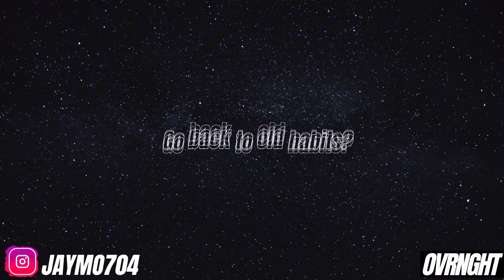How I Helped My Client Lose 100 pounds Naturally Part 1.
On today’s video I’m going to be sharing how I helped my online coaching client lose over 100lbs in less than a year. This is a 3 part series. First we have to talk about mindset. Because with out the proper mindset you will be doomed to fail and not reach your fitness goals or any other goal.

If you are looking to finally jumpstart your fitness journey fill out the form below and let’s see if I’m able to help ⬇️.

🚨//Wanna lose weight and/or build muscle?

Thanks again for rocking with me. If there’s anything you want me to cover here on the channel don’t hesitate to let me know.

⚡️Thereadbeast
JMO50 for $50 dollars worth of Bonus items with the Essential or Premium Subscription

Sign up with Uber and earn $1,060, guaranteed, after completing your first 100 trips. See how.

Sign up and earn $650, guaranteed, after completing your first 75 trips. See how.

//CAMERA GEAR USED:
-My Ring Light